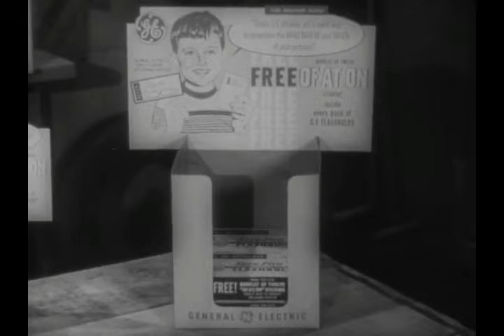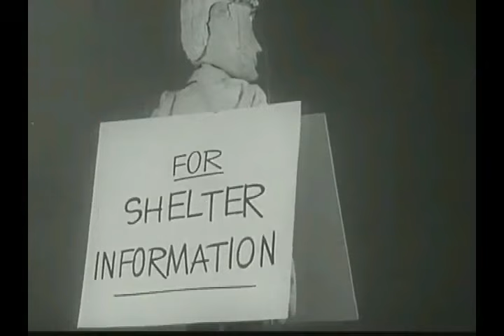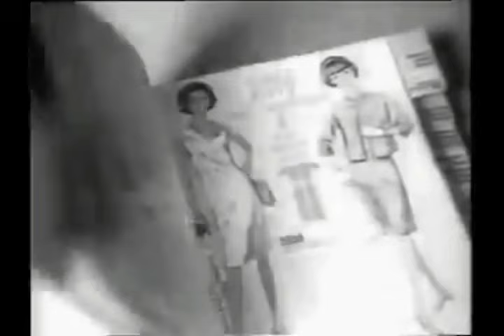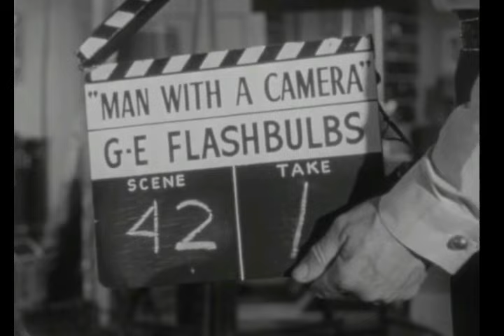Video Vault #52: More carefully curated clips of our shared cultural history (mostly '50s to '70s)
You'll see both the "Leave It To Beaver" cast and Charles Bronson in rare promotional films for G.E.